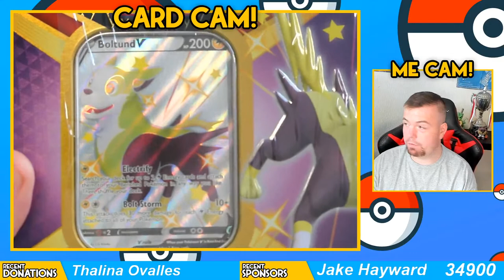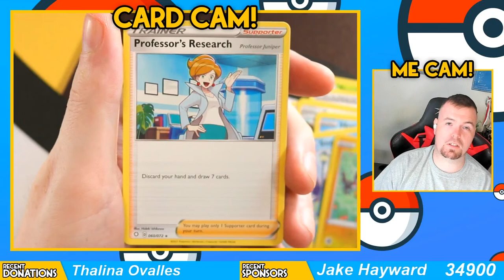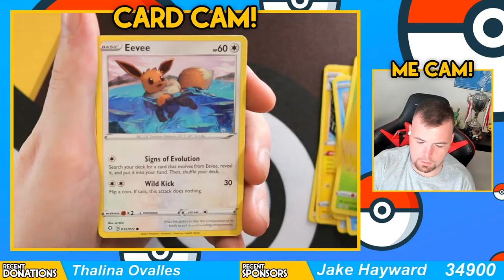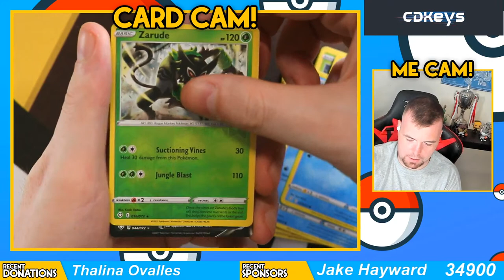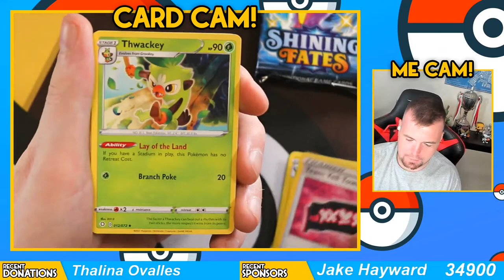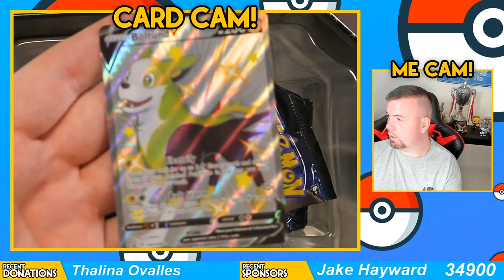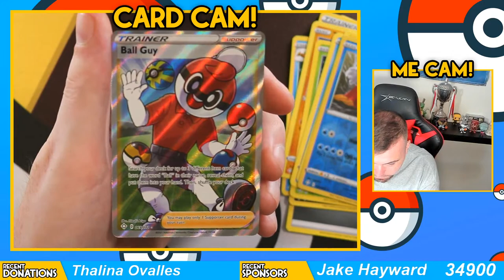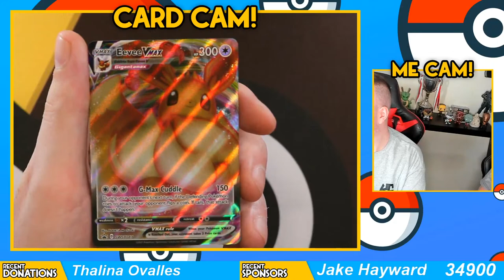Pokemon Shining Fates Pack Opening Live - Can We Pull The Zard??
New Streamloots guys where you can interact more and make me look more of an idiot on stream, here is ya link below enjoy -

Thanks to Hamza & Charlie for doing most of my thumbnails - His Twitter is - @HR9_DZN & @notcharlietwigg

Yo guys welcome to our monthly pokemon stream where i get the opportunity to open packs that you have brought and hope we can pack some amazing things. thanks for watching and i hope you guys enjoy the stream